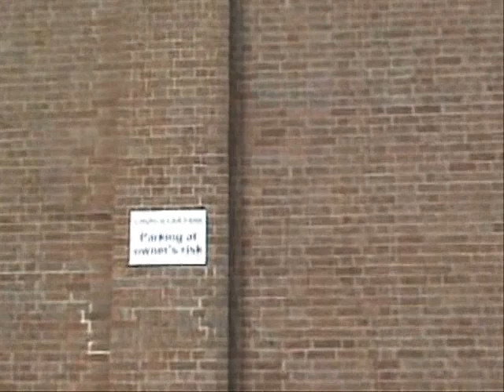Parkour / Free Running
My sampler in West Bletchley
the song is: 65daysofstatic_i swallowed hard, like i understood

Michael Kelly